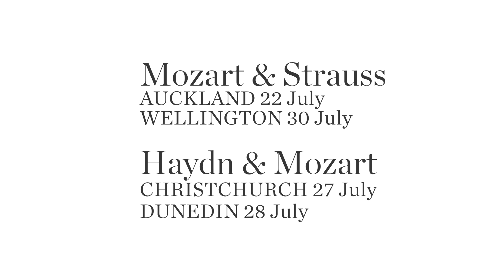NZSO: Masterworks with Edo de Waart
The NZSO continues its Masterworks series with Edo de Waart and Mozart & Strauss on Friday 22 July (Auckland) and Saturday 30 July (Wellington) plus Haydn & Mozart on Wednesday 27 July (Christchurch) and Thursday 28 July (Dunedin). Full concert details